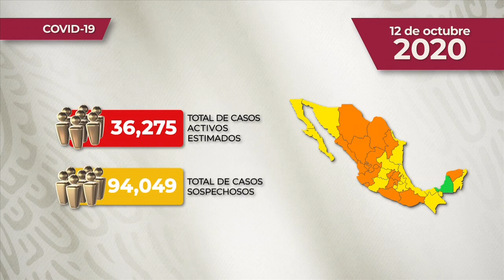REPORTE DIARIO DE COVID-19 * 12 DE OCTUBRE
Comunicado Técnico Diario: Nuevo Coronavirus en el Mundo COVID19 | 12 de octubre de 2020